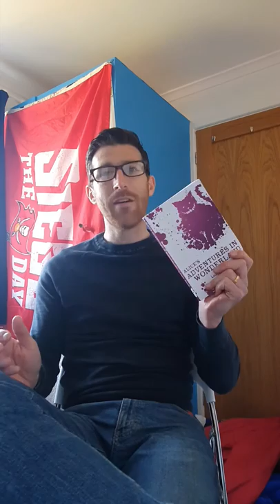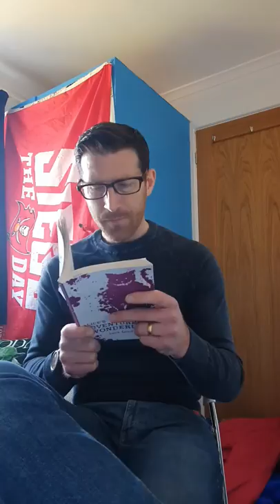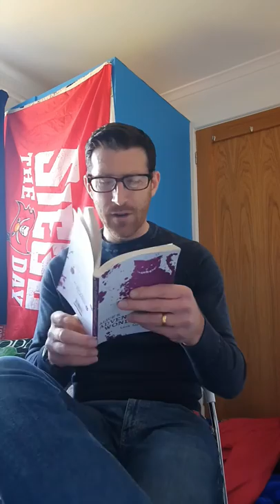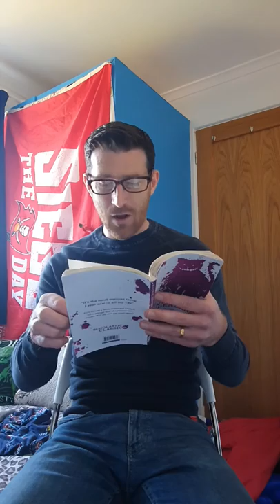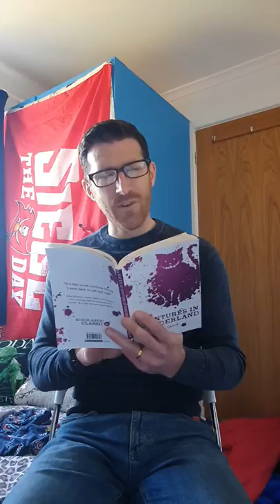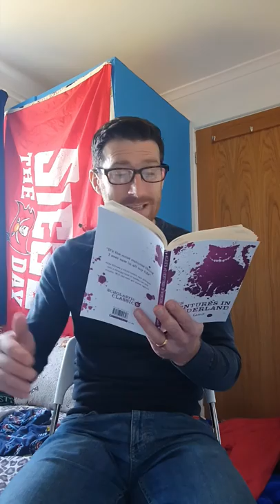Reading Assembly 27.03.20